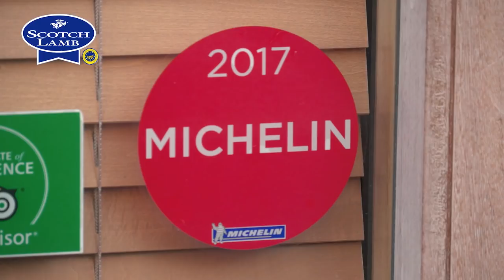Peter McKenna The Gannet in Glasgow talks opening restaurants and Scotch Lamb PGI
Chef Peter McKenna from The Gannet in Glasgow talks opening restaurants, his early career, and the challenges of opening and running a restaurant. Peter also talks about the great produce Scotland has to offer especially the lamb and Scotch Lamb PGI, something he works hard with his local suppliers to source the best of.